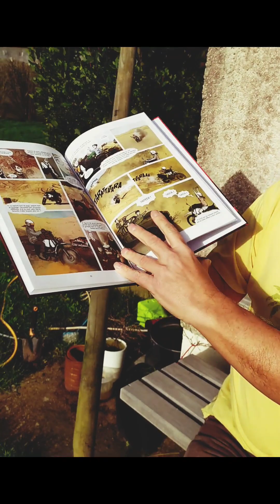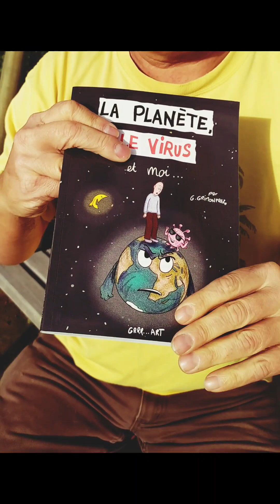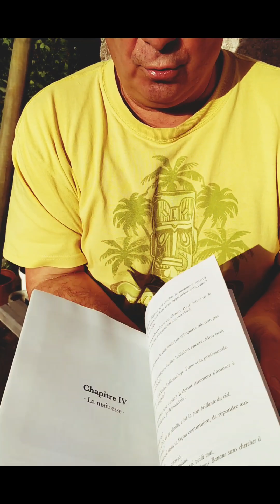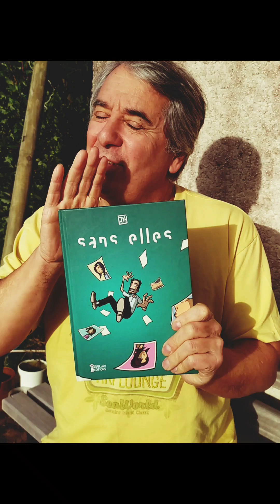Ouvrages qui méritent aussi leur succès !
Dis Georges, tu nous raconte quoi aujourd'hui ?
Aujourd'hui, ce n est pas un "focus" sur un livre mais plusieurs qui méritent de rencontrer leur lecteur!
De La vie d artiste comme Doris Valério et Léo Ferré, d'un roadtrip en Grèce dans les années 70, d'une bd sur la planète, le virus et moi, d'un livre jeunesse l'enfant qui venait des étoiles (dans la veine du petit prince), d'une bd d un looser de l amour ou encore d'un livre jeunesse sur la relation d'un fils et son père à travers un divorce...